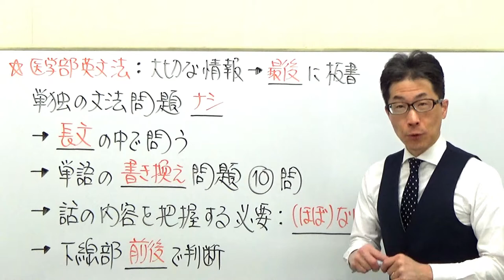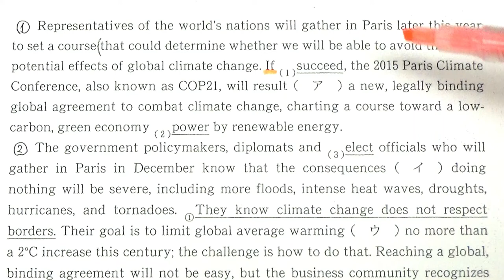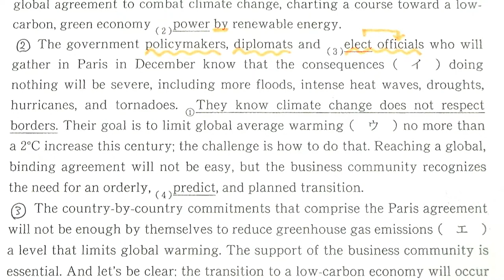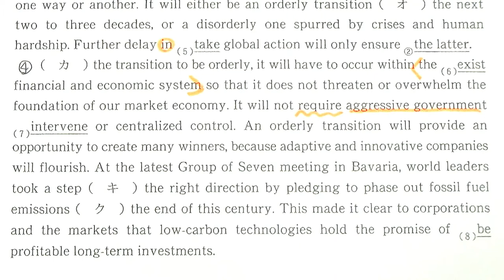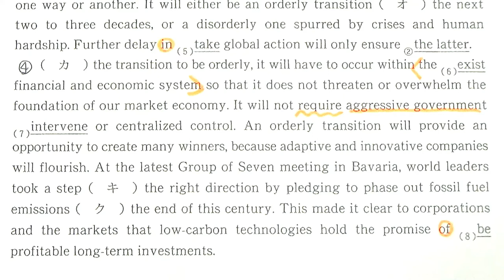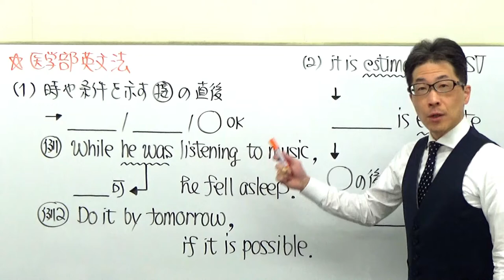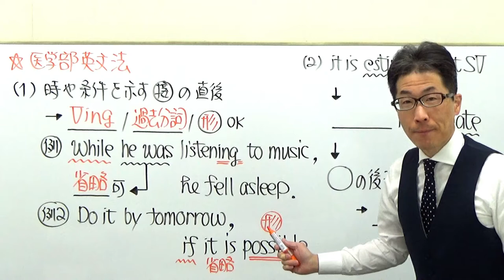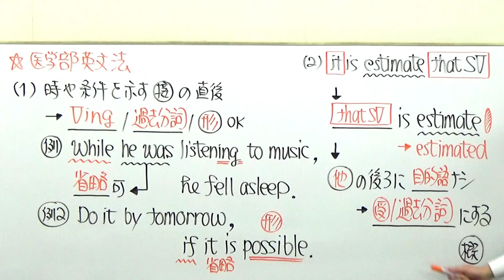【慶大英語】1811慶應義塾大英文法過去問演習(受動態etc)2016医学部Ⅰ